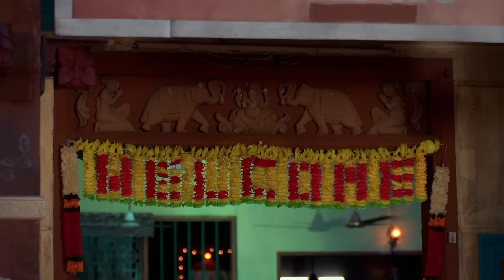நம்ம போட்டில தமயந்தி பாதிக்க கூடாது | Nala Damayanthi | Full Ep 80 | Zee Tamil | 9 Jan 24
Nalan requests Selvi to convince Damayanthi to change her decision of marrying Krish. Nalan opposes Raghupathi for instigating Krish. Selvi advises Damayanthi when she decides to marry Krish.

Damayanthi runs a restaurant with the philosophy of serving food with love. But her competitor, Nalan, tries to sabotage her business by trying to woo her. Will she fall for his trap?

Show Name: Nala Damayanthi
Star Casts Name: Priyanka Nalkari, Nanda
Characters Name: Damayanthi, Nalan